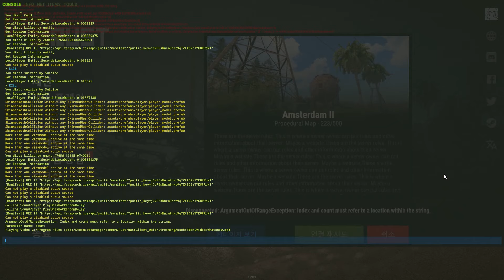[러스트] 대규모 트위치 스트리머서버 6일차 낡은시계팀 #18